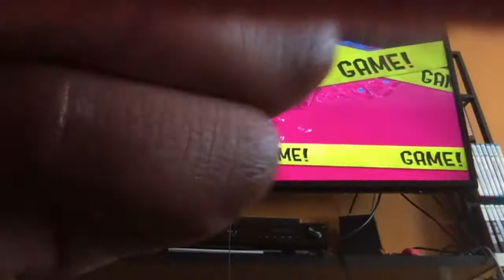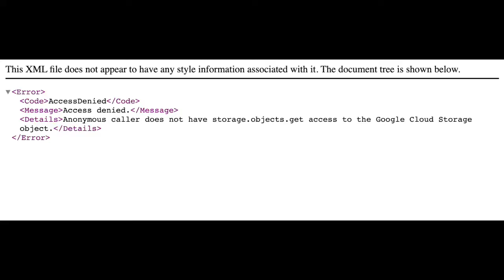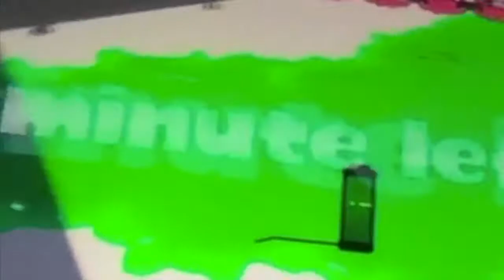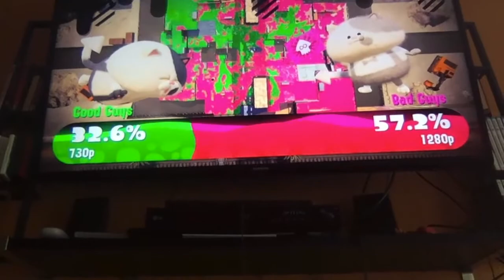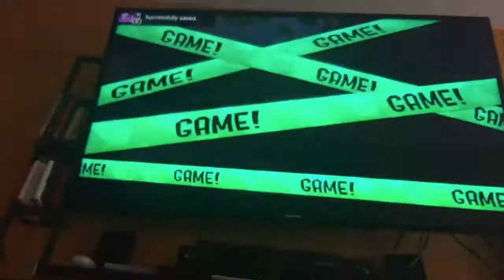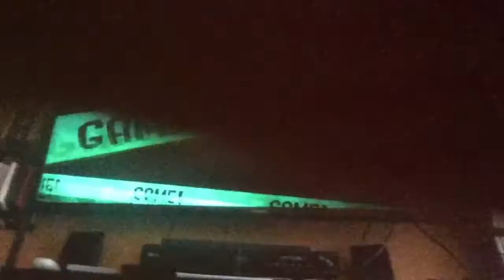Ballpoint needs a nerf